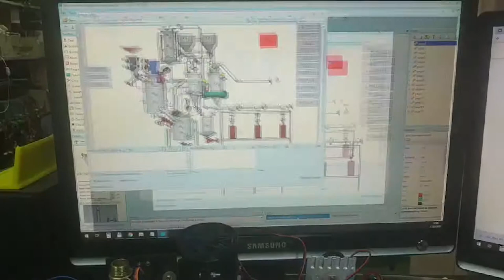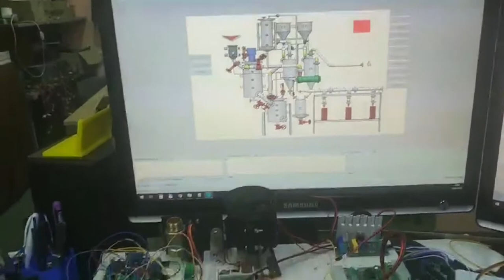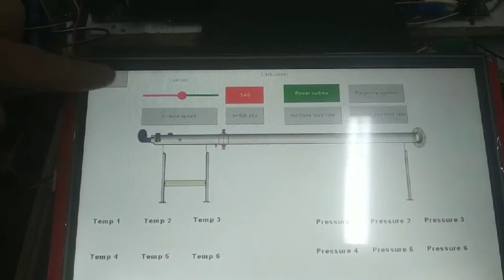Development of touch control based on Nextion displays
Full automation and control of production processes using the Nextion touch screen.
Полная автоматизация производственных процессов и управление ими с помощью сенсорного экрана Nextion